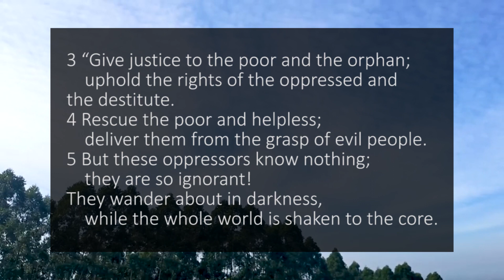A reading of Psalm 82 with text from the New Living Translation